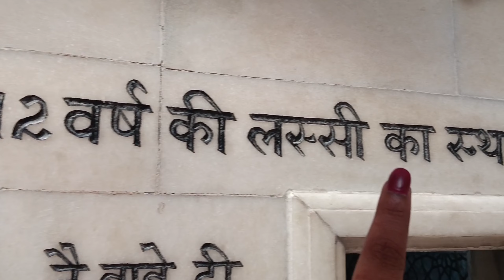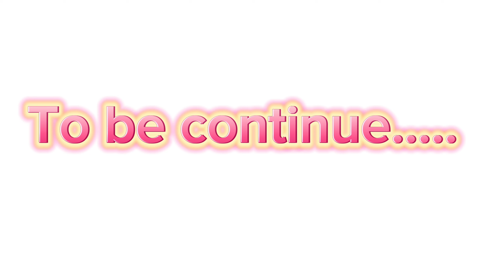3 Baba balak nath Ji ke darshan kar lo sab🙏bababalaknath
DAY 3 Baba balak nath Ji ke darshan kar lo sab🙏bababalaknath